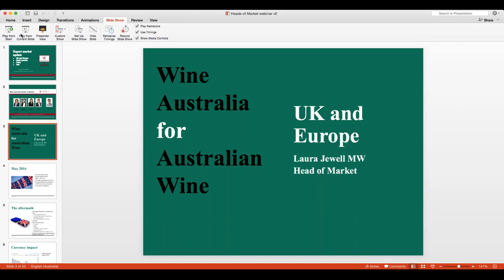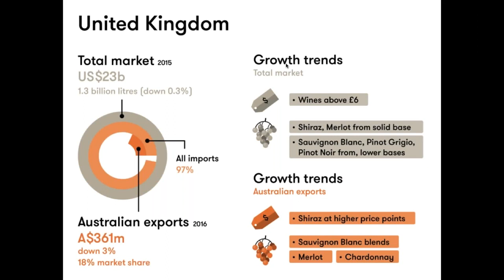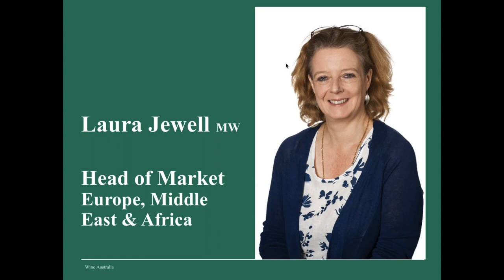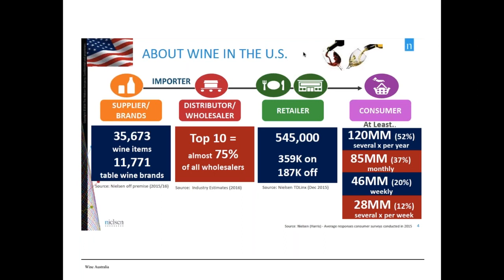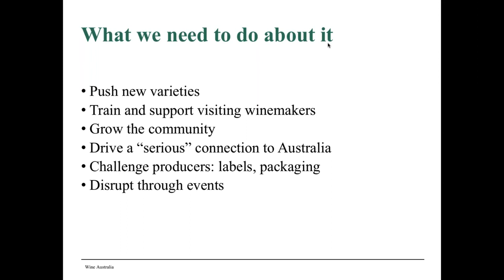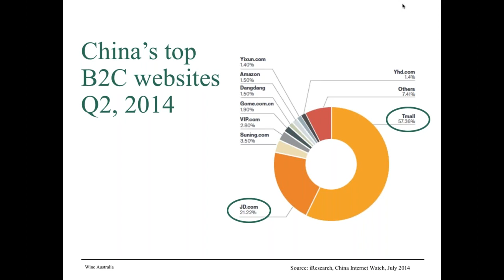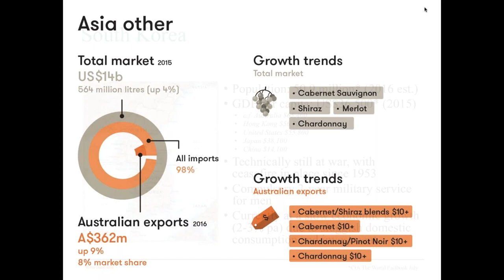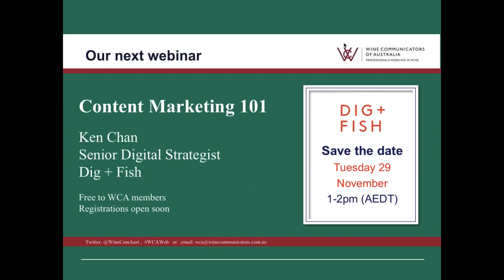Export Market Update (webinar recording)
Held in conjunction with Wine Australia. You will receive an Export Market Update from Wine Australia Heads of Market.